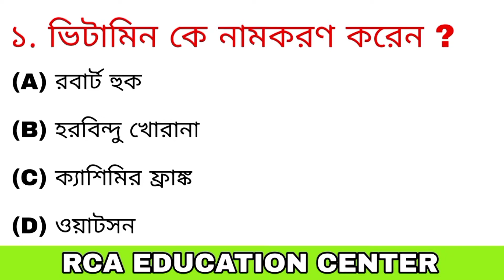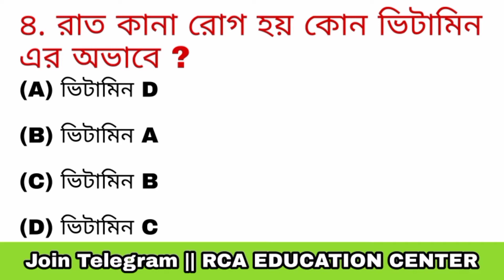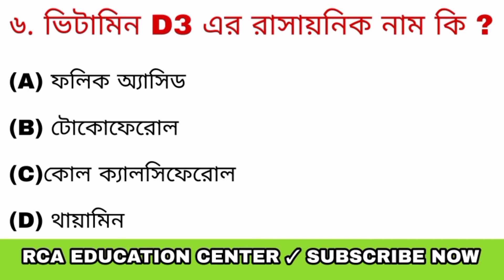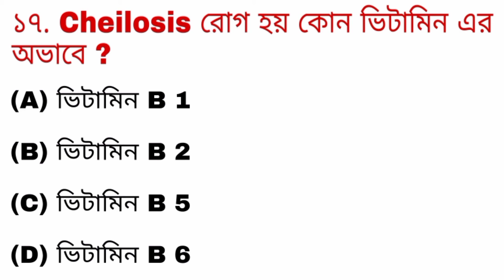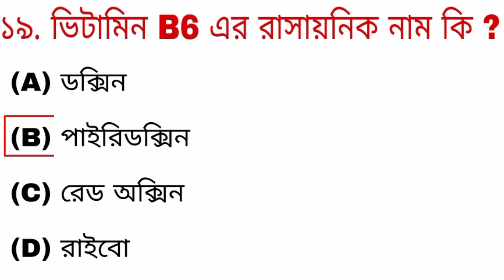WBP 2021 GK CLASS || MCQ VITAMIN || WBP SCINECE CLASS MCQ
JOIN TELEGRAM CHANNAL FREE * PDF